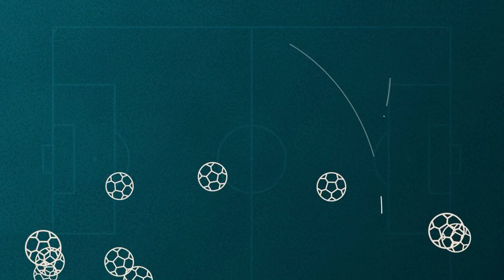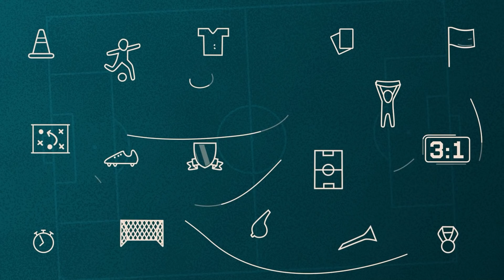16. KĀRTAS PREVIEW / Latvijas treneri über alles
"Futbolbumbas" sagaida Virslīgas kārtu, kur debiju pie "Riga" FC stūres piedzīvos Andris Riherts, kamēr "Mettu" cīņā vedīs Andrejs Gluščuks.